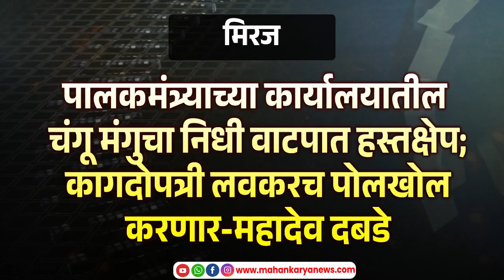पालकमंत्र्याच्या कार्यालयातील चंगू मंगुचा निधी वाटपात हस्तक्षेप; कागदोपत्री लवकरच पोलखोल करणार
पालकमंत्र्याच्या कार्यालयातील चंगू मंगुचा निधी वाटपात हस्तक्षेप; कागदोपत्री लवकरच पोलखोल करणार-महादेव दबडे